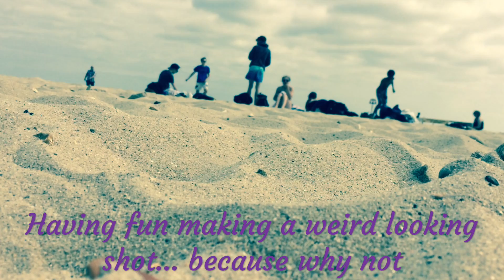Dear Stephanie: The One When We Go To The Beach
May 30th - Beach Trippppppppp